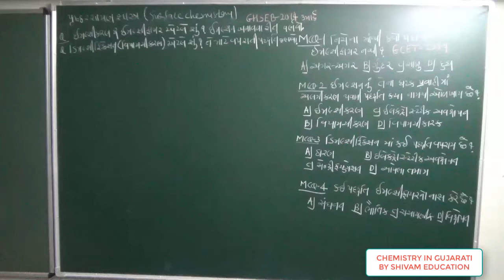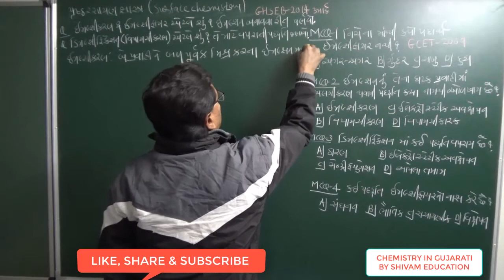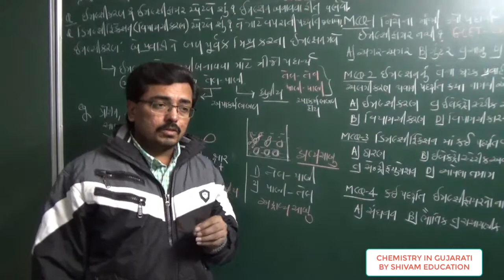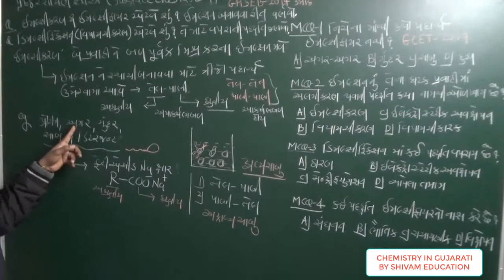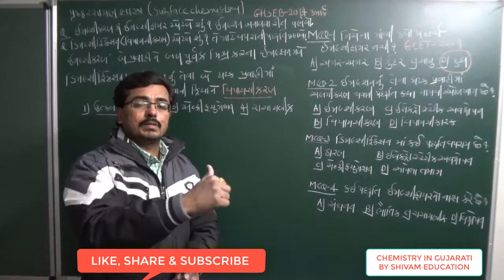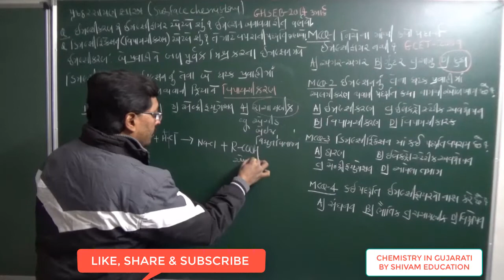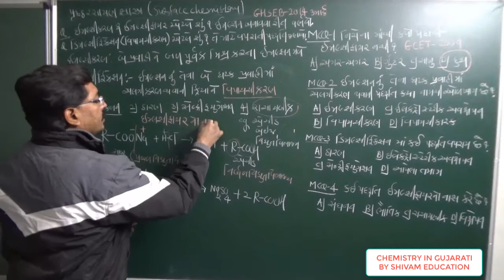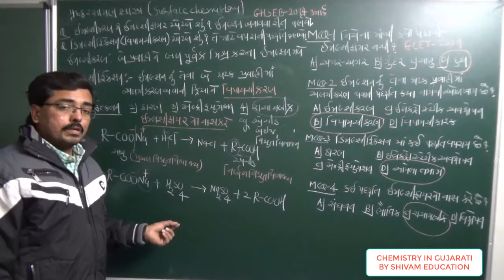L-31 Emulsification, Demulsification in Gujarati,12th Surface Chemistry in gujarati for |JEE| NEET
12th Chemistry in Gujarati, પૃષ્ઠ રસાયણ શાસ્ત્ર,
Emulsification, emulsifier, Demulsification & Demulsifier in gujarati, JEE NEET Chemistry in Gujarati
NCERT| Class 12: | C12| Surface Chemistry in Gujarati,
Chemistry in Gujarati